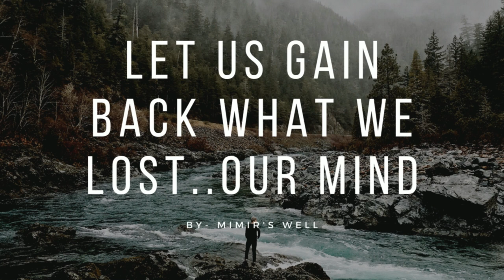Gula | Bau | Sumerian Goddess | Ritual & Meditation Music 🎧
Inspired by the amazing videos about Mesopotamian Gods @thelegendsofhistory

Gula (also known as Ninkarrak) is the Babylonian goddess of healing and patroness of doctors, healing arts, and medical practices. She is first attested to in the Ur III Period (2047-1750 BCE) where she is referenced as a great goddess of health and well-being.

Her name (Gula) means 'Great' and is usually interpreted to mean 'great in healing' while Ninkarrak means 'Lady of Kar,' interpreted as 'Lady of the Wall,' as in a protective barrier, though it has also been taken to mean 'Lady of Karrak,' a city associated with that of Isin.

In Sumeria, she was referred to as 'great physician of the black-headed ones' (the Sumerians). She is commonly referred to in Mesopotamian medical texts and incantations as belet balati, 'Lady of Health,' and as Azugallatu, 'Great Healer.' Her main cult center was at Isin, though her worship would spread across Sumer in the south upwards to Akkad and, eventually, throughout the entire region of Mesopotamia. Her iconography depicts her always with a dog, sometimes seated, and surrounded by stars. She is associated with the underworld and transformation.

Originally Gula was a Sumerian deity known as Bau (or Baba), goddess of dogs. People noticed that when dogs licked their sores, they seemed to heal faster, and so dogs became associated with healing and Bau transformed into a healing deity. When her worship spread from the city of Lagash to Isin, she became known as Ninisina ('Lady of Isin'). Her other names included Nintinugga and Nimdindug, which related to her healing talents, or still others which simply elevated her to patroness of a city.

Scholar Jeremy Black notes that many of her names were "originally the names of other goddesses [such as Meme]" whom she assimilated . When she was venerated in Nippur, she was known as Ninnibru, 'Queen of Nippur,' and associated with the hero-god Ninurta. She became known as Gula, the great healer, during the latter part of the Old Babylonian Period (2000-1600 BCE) and is best known by this name in the present day.

The goddess is almost as frequently invoked in curses as she is in healing. She was thought to be able to bring earthquakes and storms when she was angered, and among her epithets is 'Queen of the Tempest' and 'She Who Makes Heaven Tremble.' A tablet from the reign of Nebuchadnezzar I (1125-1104 BCE) invokes Gula as a protectress for a memorial. It was customary, whenever a king erected a monument, to add a curse to the inscription on anyone who would deface or remove it, calling upon the gods to punish the transgressor in all kinds of ways.

The inscription on Nebuchadnezzar I's memorial reads in part how, if anyone should deface or remove it, "May Ninurta, the king of heaven and earth, and Gula, the bride of E-Sharra, destroy his landmark and blot out his seed" (Wallis Budge, 126). She is also mentioned in other inscriptions in the same way.

**if your curious to learn more about Starseeds & Reiki  go check out these recommended channels & tell them Mimir's Well sent you !**